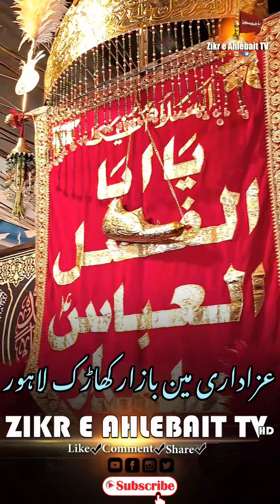Shawal Salana Azadari Mein Bazar Khatak Lahore | Anser Party